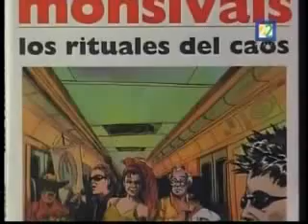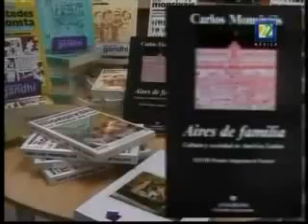Carlos Monsiváis_ Retrato hablado I.flv